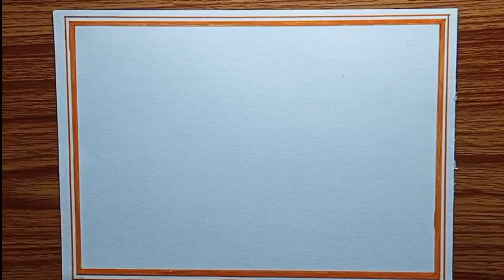How to draw Republic day(26 january) drawing easy / Republic day drawing easy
How to draw republic Day 26 january special drawing easy

Hello guyies welcome back in my nee video

 use Doms oil pastels , Doms water colour pens, paper sheet sketchbook and all that